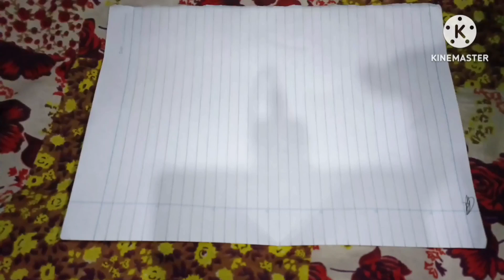How to make simple paper frog 🐸 how to make paper frog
Jumping paper frog 🐸 how to make paper frog
Jumping frog 🐸 home made craft vlogs art let's see how to make frog 🐸